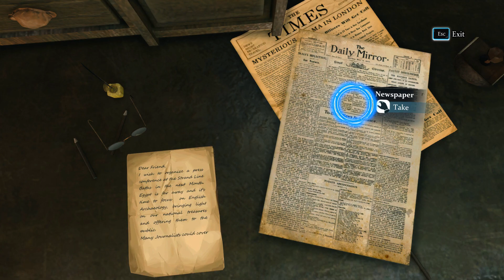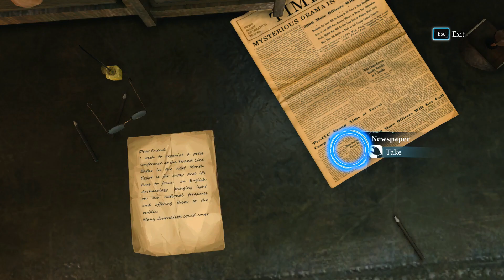Sherlock Holmes; Crimes and Punishments; 3#1 Hot and Steamy (BLIND)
Full blind let's play of the game, Sherlock Holmes, Crimes and Punishments.